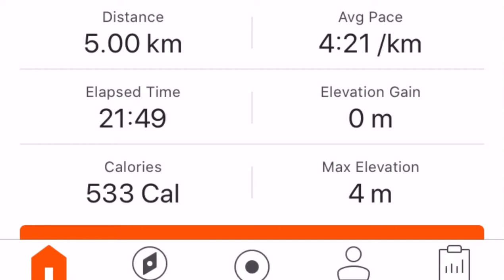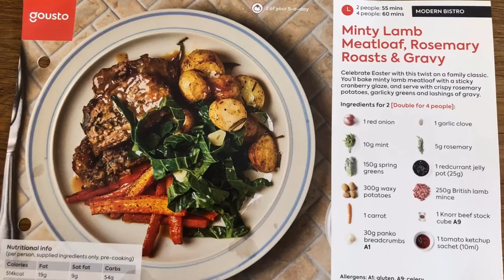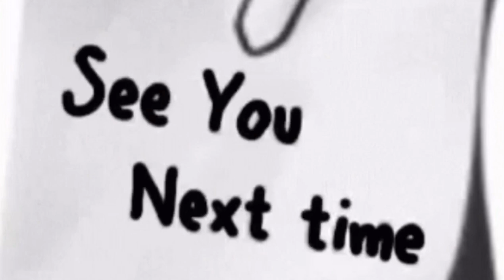The Cockayne’s #007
Busy few days in the garden